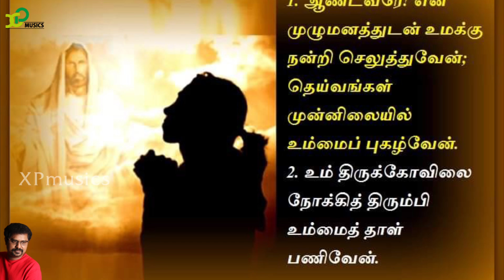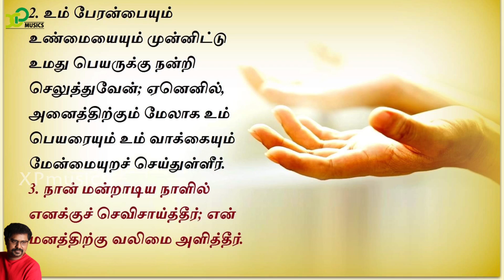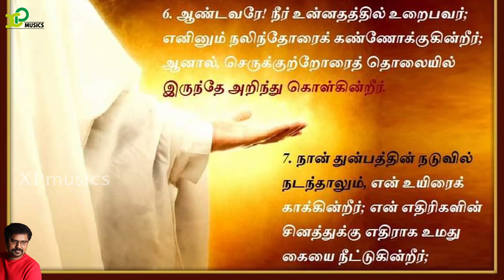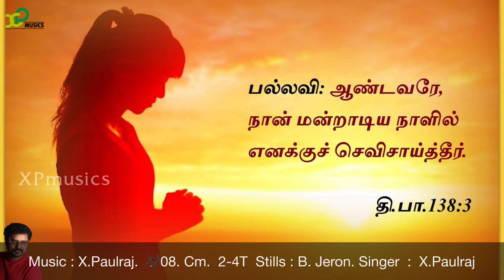Responsorial Psalm |Catholic Mass|psalm138 |24th July 2022|X Paulraj |XP musics |Catholic Mass hymns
பதிலுரைப் பாடல்

திபா 138: 1-2a. 2bc-3. 6-7ab. 7c-8 (பல்லவி: 3a)
பல்லவி: ஆண்டவரே, நான் மன்றாடிய நாளில் எனக்குச் செவிசாய்த்தீர்.

1
ஆண்டவரே! என் முழுமனத்துடன் உமக்கு நன்றி செலுத்துவேன்; தெய்வங்கள் முன்னிலையில் உம்மைப் புகழ்வேன்.
2a
உம் திருக்கோவிலை நோக்கித் திரும்பி உம்மைத் தாள் பணிவேன். - பல்லவி

2bc
உம் பேரன்பையும் உண்மையையும் முன்னிட்டு உமது பெயருக்கு நன்றி செலுத்துவேன்; ஏனெனில், அனைத்திற்கும் மேலாக உம் பெயரையும் உம் வாக்கையும் மேன்மையுறச் செய்துள்ளீர்.
3
நான் மன்றாடிய நாளில் எனக்குச் செவிசாய்த்தீர்; என் மனத்திற்கு வலிமை அளித்தீர். - பல்லவி

6
ஆண்டவரே! நீர் உன்னதத்தில் உறைபவர்; எனினும் நலிந்தோரைக் கண்ணோக்குகின்றீர்; ஆனால், செருக்குற்றோரைத் தொலையில் இருந்தே அறிந்து கொள்கின்றீர்.
7ab
நான் துன்பத்தின் நடுவில் நடந்தாலும், என் உயிரைக் காக்கின்றீர்; என் எதிரிகளின் சினத்துக்கு எதிராக உமது கையை நீட்டுகின்றீர்; - பல்லவி

7c
உமது வலக்கையால் என்னைக் காப்பாற்றுகின்றீர்.
8
நீர் வாக்களித்த அனைத்தையும் எனக்கெனச் செய்து முடிப்பீர்; ஆண்டவரே! என்றும் உள்ளது உமது பேரன்பு; உம் கைவினைப் பொருளைக் கைவிடாதேயும். - பல்லவி